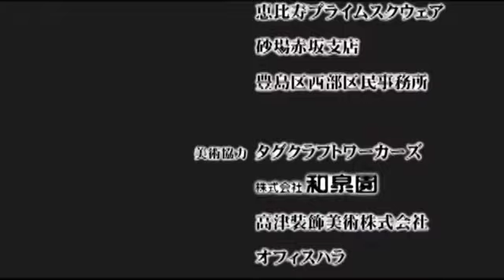約束 第2話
耕太が小学生の時、髪の長い美しい少女小野ひとみが転校してきた。内気でなかなか友達ができなかったひとみは、ある出来事をきっかけに、耕太に心を開き始める。学校にも少しずつ慣れてきたひとみだったがある日、脳に腫瘍が見つかり、遠く離れた病院で長期の入院をすることになった。入院が決まったひとみは、夕日が差し込む放課後の教室で、耕太と一つの「約束」を交わす。約束を果たすため、耕太は友人の亮とリュックを片手に小さな旅に出ることになった。黙って歩きつづける耕太の心に、今まで味わったことの無い新たな感情が芽生えはじめる…

キャスト：
金子昇、岩下貴子、小野明日香、原田光規